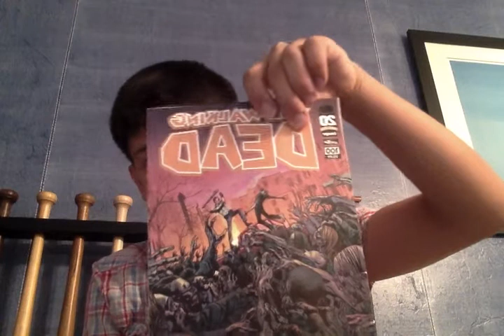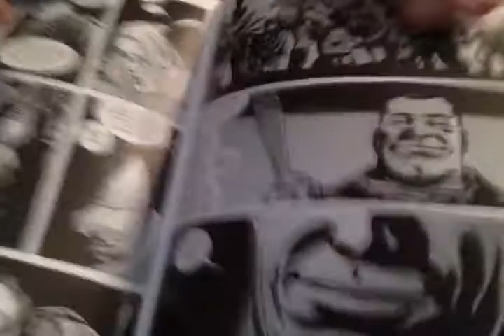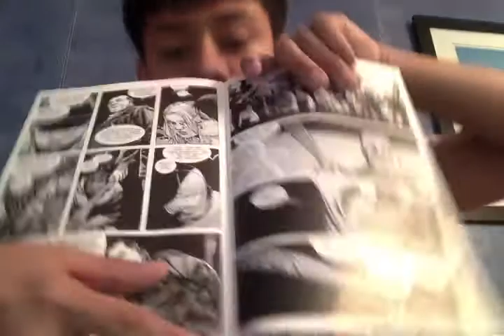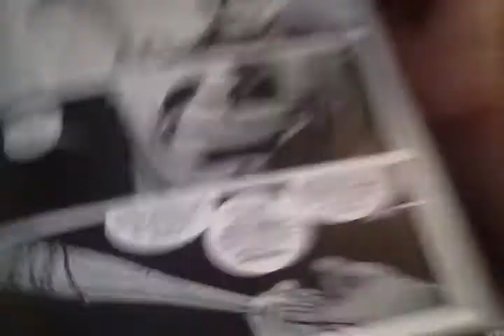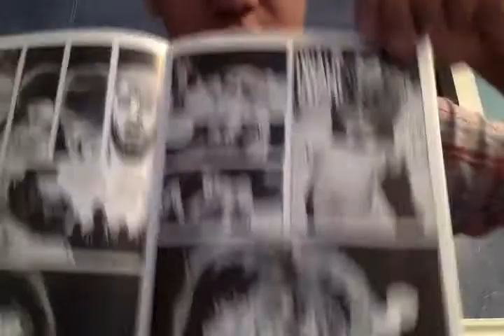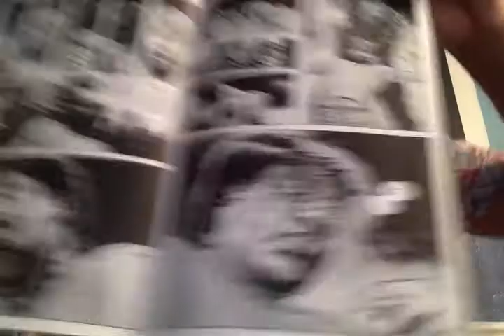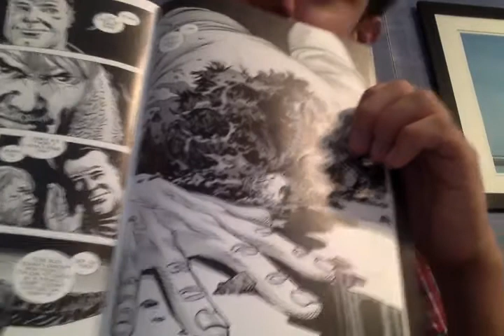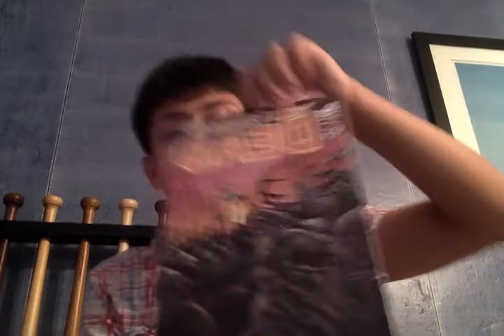The Walking Dead Issue 100 review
Today I will be discussing Issue 100 of The Walking Dead, as well as the death of Glenn & the introduction of Negan

I forgot to say the rate in this video but here it is below
Rate:8.5/10